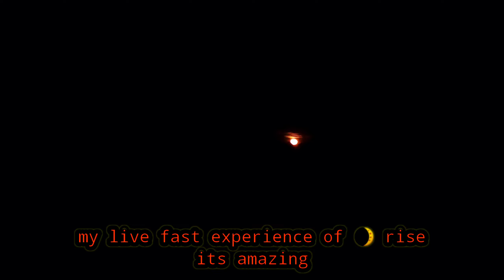moonrise my fast experience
sorry for low quality because I shoot this video from my phone